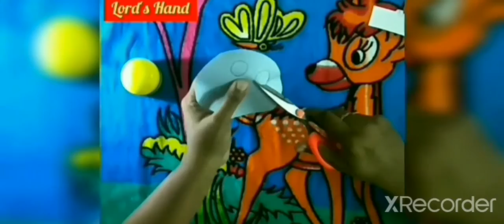ஆதாம் ஏவாள் கதை| Adam And Eve story in tamil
Listen and feel the Love of God /Adam And Eve Kids Bible Time ஆதாம் ஏவாள் கதை